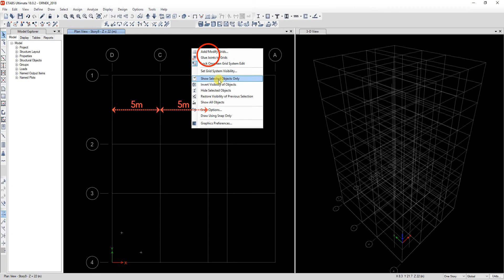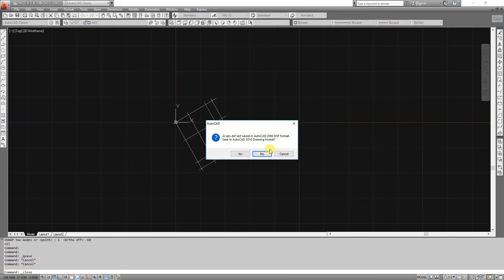Ön izleme : Aks Sisteminin Düzenlenmesi, Dairesel ve Eğik Aks Sistemlerinin Tanımlanması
Hazırlamış olduğum ve TBDY 2018 ile tam uyumlu, ETABS ile lineer tasarım eğitim paketinden kısa bir kesit...

Eğitim paketi, 48 ana bölüm ve 10 destekleyici ara bölümden oluşmakta ve 15 saatin üzerinde kurgulanmış video içeriği, model dosyaları ve oluşturulmuş örnek dökümanları sunmaktadır.

Bu eğitim paketi ile ETABS programı kullanılarak, lineer tasarımın nedenleri, nasılları ve uygulaması üzerinde durulmuştur.

Eğitim paketi, ETABS analiz ve tasarım programını öğrenmek isteyen ve/veya kendini geliştirmek isteyen öğrencilere, meslektaşlarımıza ve şirket içi eğitim programlarına yönelik hazırlanmıştır.